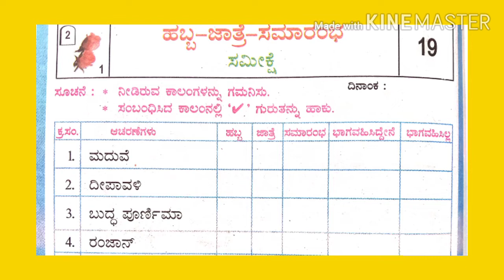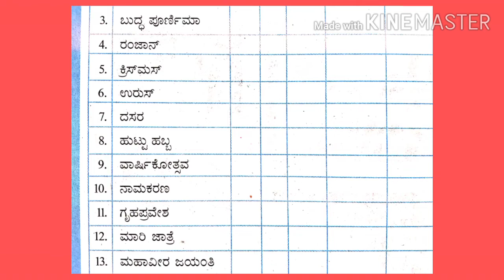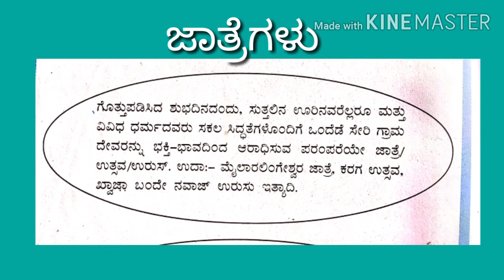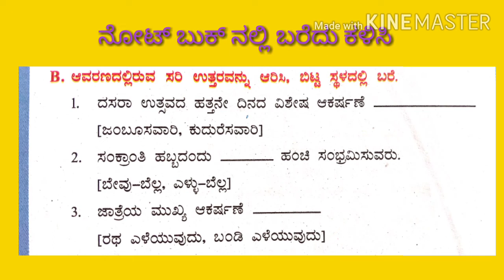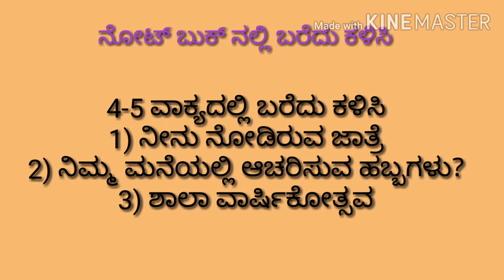ಹಬ್ಬ ಜಾತ್ರೆ ಸಮಾರಂಭ 3rd evs nalikali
B i Kenchanagoudra